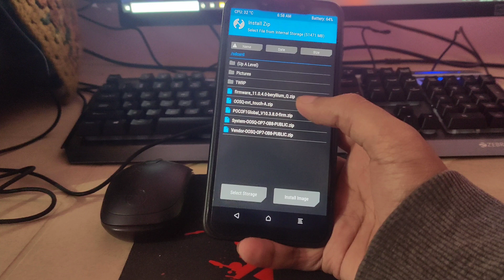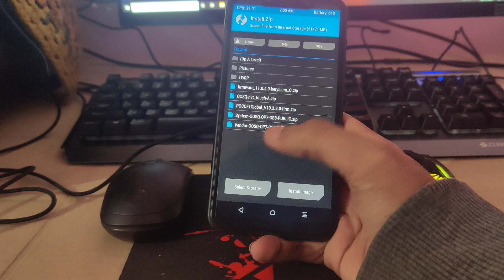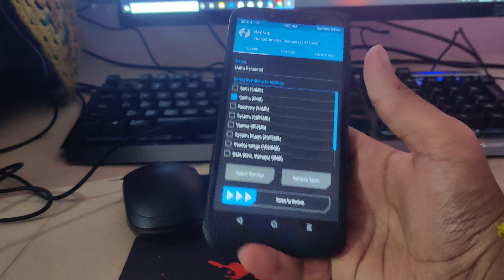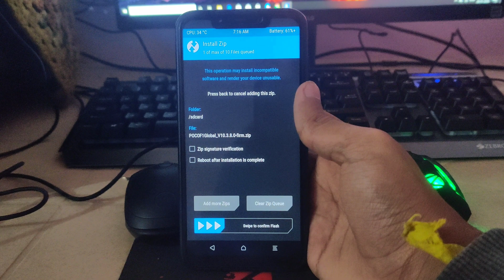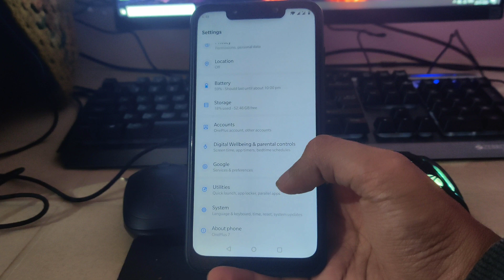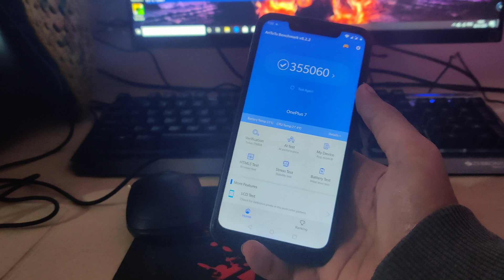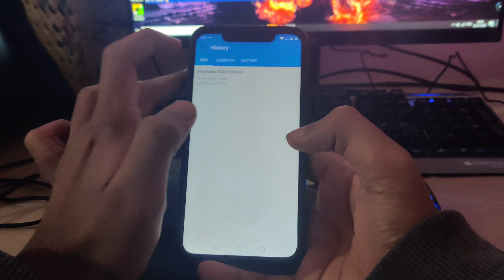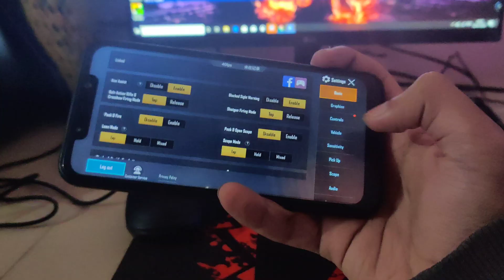Oxygen OS New update Beta 8 Review on Poco F1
Hello guys today in this video I will give the Oxygen OS New update Beta 8 Review on Poco F1

Changelog
Fixed low audio
 Fixed discord and other mic related stuff
 Some major fixes in vendor
 OneHanded Mode
 Fixed theme reset from last OP7 build
 Fixed r2r from last OP7 build

Flashing Instructions

-If you are coming from miui, format data
Else
 Wipe everything except internal
 Flash firmware given in links only
 Flash system
 Flash vendor
 Reboot once you see OOS logo, long press power for 15 secs and force reboot once

Flashing Instructions Kernel
Flash firmware 10.3.8.0 Pie only
 Flash kernel and wipe cache
 Flash magisk and reboot

Link of Developer telegram group of OOS for Poco only @uxyjenos